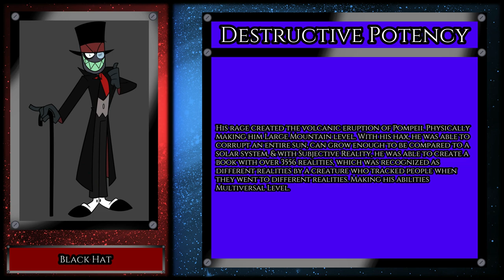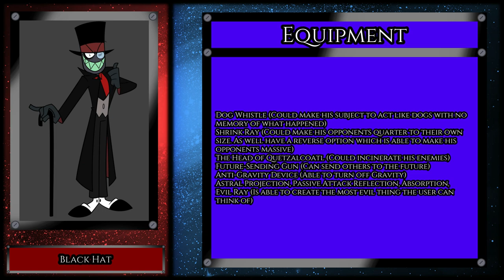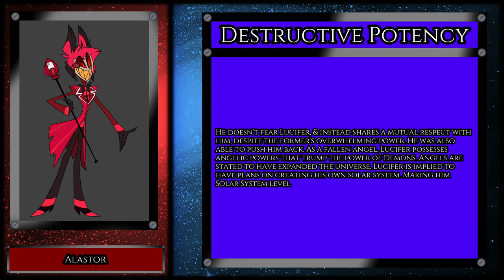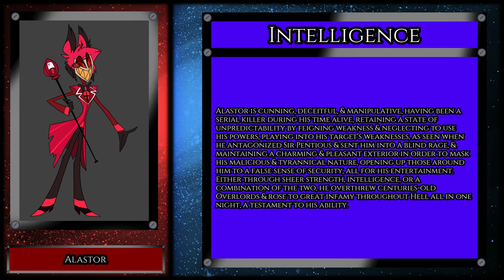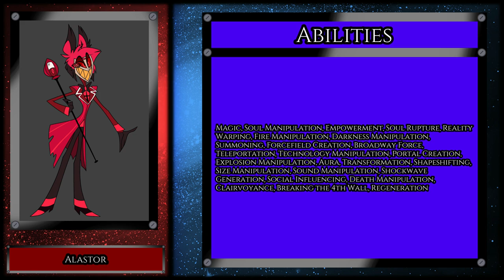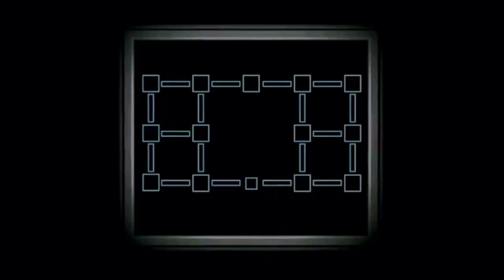Total Fight Time Sea.2 Ep.20 Black Hat Vs Alastor (Villainous vs Hazbin Hotel)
Chapters
0:15 (TFT Intro)
1:21 (Character showing)
1:46 (Pre-Analysis 1)
3:49 (Pre-Analysis 2)
6:47 (Post-Analysis)
7:35 (Next Time)